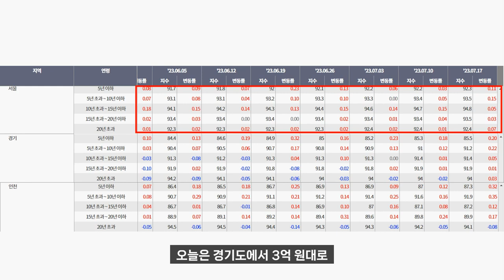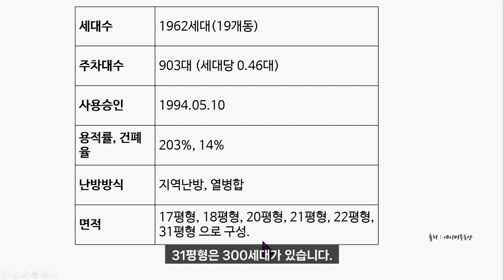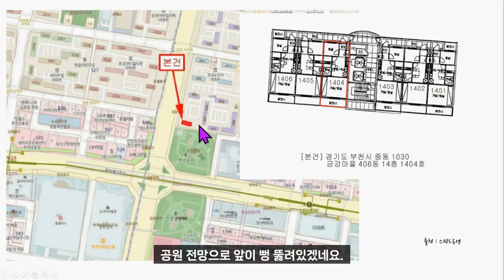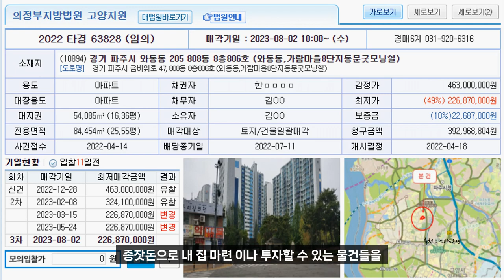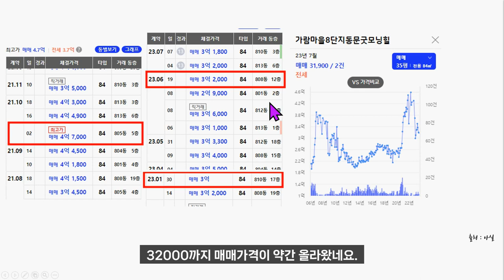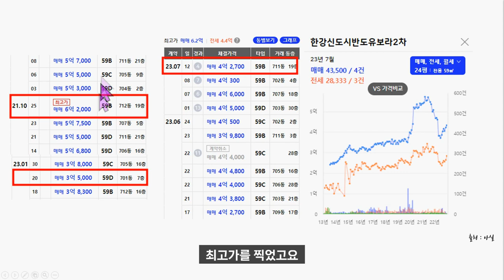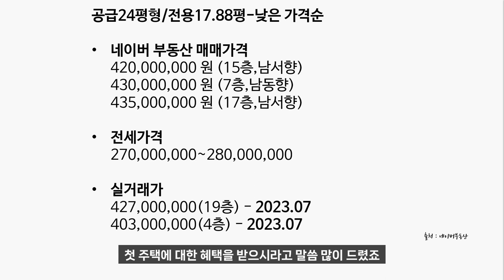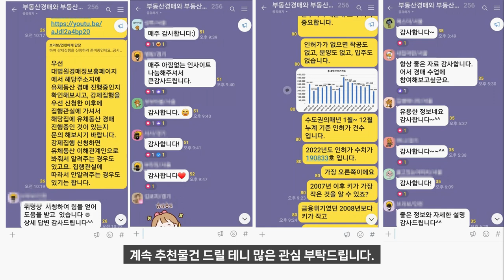3억대 경기아파트 통합재건축 돈되는 곳은 어디? 부천 서해선 운정역 김포한강신도시 경매 매매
경매무료강의 6주만에 7000만원 수익을 만든 내집마련 치트키(07/27)